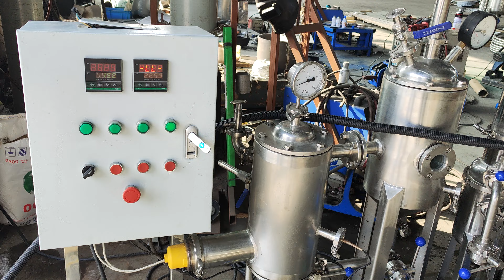This is the equipment of Alcohol concentrater, It can concentrate 10% Alcohol to 40-50% alcohol.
We are the Aowei machinery factory.
Specialized in Pharmaceutical machine and food machine.
Main products: Vacuum Evaporator, Alcohol Distiller, Mixing Tank, Membrane Filter, PE Filter, Herbal Extractor, CIP cleaning machine, Storage Tank, Milk Machine, Heat Exchanger. etc.